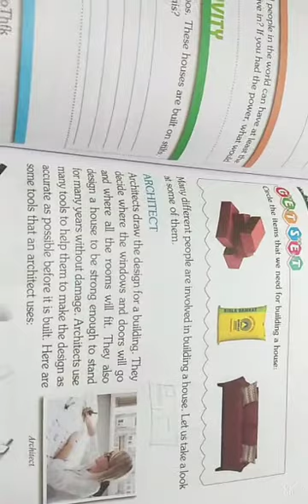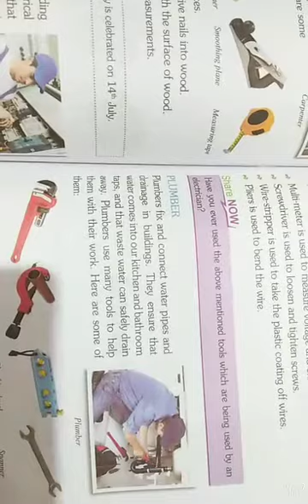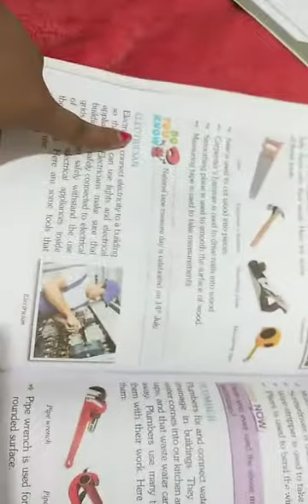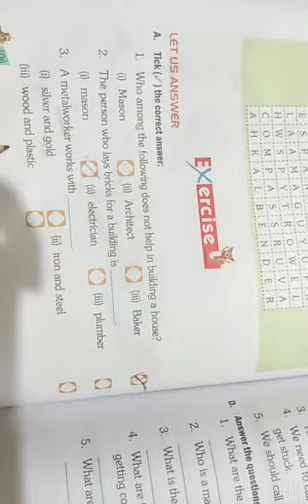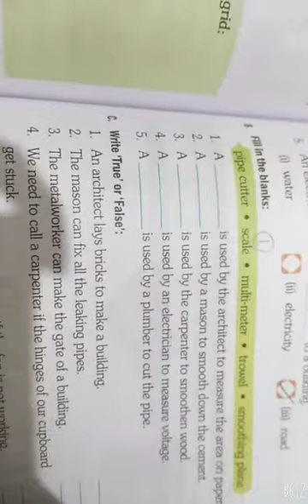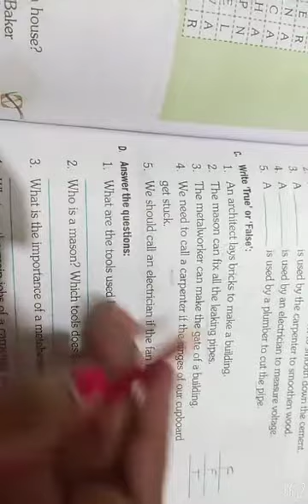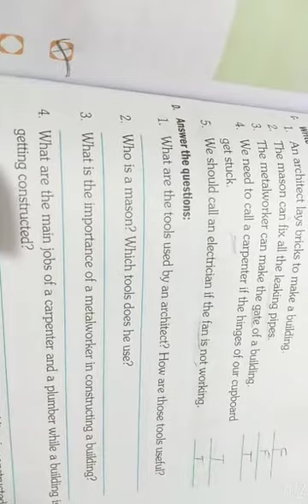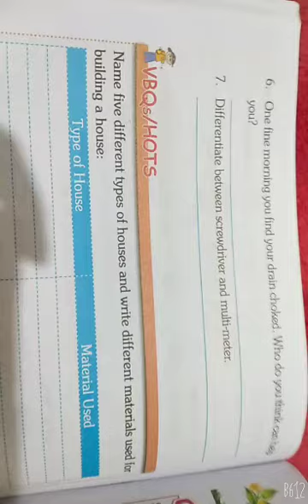Class 4 ||Evs|| C13 , P2